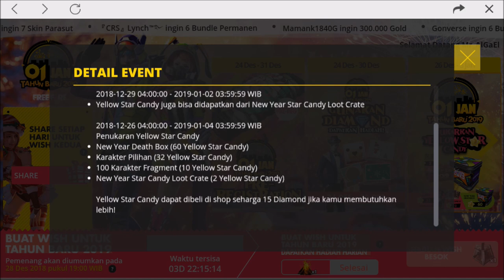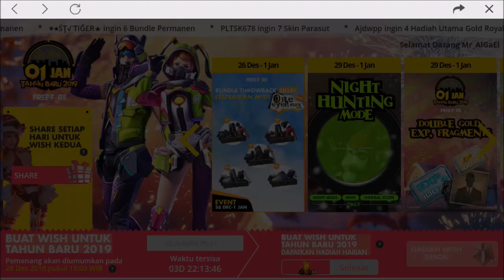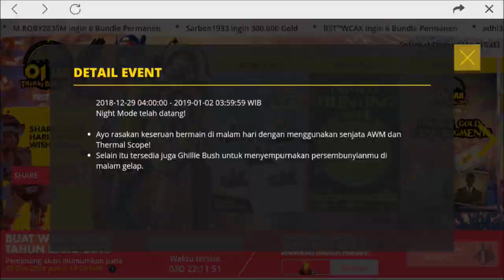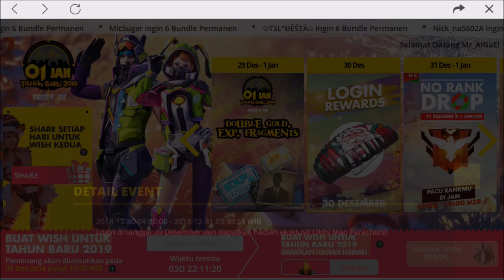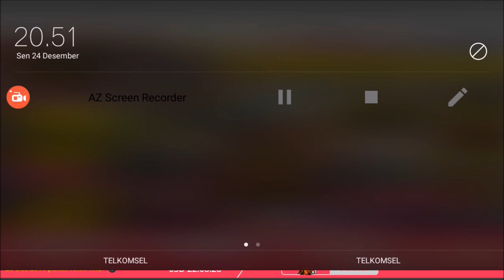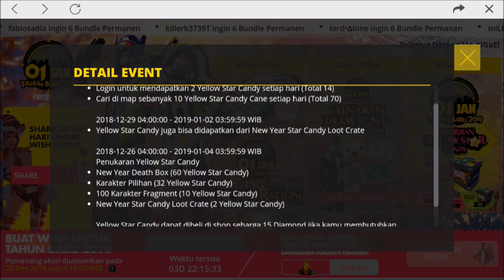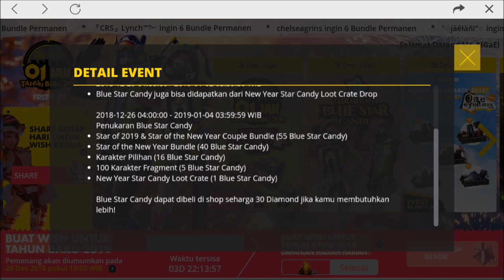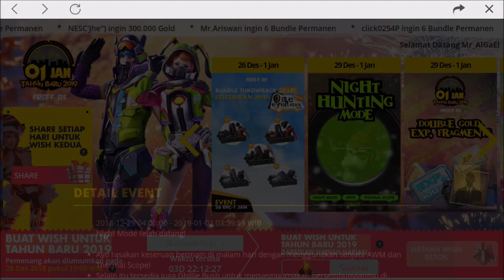*BOCORAN UPDATE FREE FIRE NEW YEAR EVENT 2019* MAIN RANKED KALAU KALAH GA KENA MINUS??? FOR REAL ???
Yooo Guys, Bocoran nih update New Year Event
Garena ngasih toleransi pas ranked ga kena minus???
What?? Garena bercanda?? Check Video kita guys, info source valid
Cheer UP